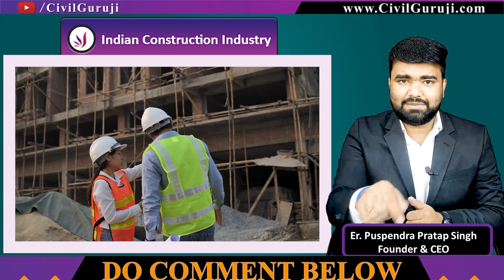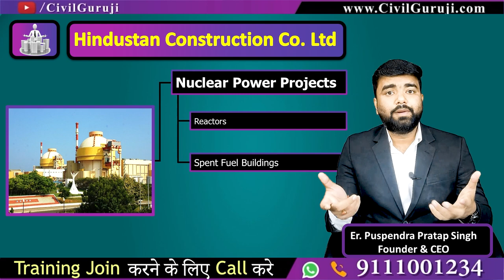Civil Engineering Top 5 Construction Companies in India | Best JOBs for Project Manager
In this video Er. Puspendra Pratap Singh, Founder & CEO of Civil Guruji explaining about Civil Engineering Top 5 Construction Companies in India | Best JOBs for Project Manager

Here we have summarized the list of the top construction companies in India hiring Project Managers. These companies also listed in the Indian stock markets and are major players in the construction Industry and they are Hiring project managers from all over India.

Top Construction Companies in India Hiring for Project Manager Are here-

Intro :- 00:01:14
1. Larsen & Toubro Ltd. :- 00:01:43
2. Shapoorji Pallonji & Co. Ltd. :-  00:05:10
3. Hindustan Construction Co. Ltd. :-  00:08:03
4. B L Kashyap & Sons Ltd (BLK). :-  00:10:04
5. GMR Infrastructure Ltd. :-  00:11:40

1. Larsen & Toubro Ltd.
Larsen & Toubro comes under top construction companies in India which has multinational engaged in Hi-Tech Manufacturing and Services. They Hire Project managers for the various construction fields. Here you’ll know insights about the Companies- Civil Engineering Top 5 Construction Companies in India | Best JOBs for Project Manager

Operates in over 50 countries worldwide.
Products and Services- L&T leads in nearly every sphere of business it operates in Various Industries.
Power Development Limited
Construction and Mining Machinery
Heavy Engineering
Defense Shipbuilding
L & T Technology
L & T Metro Rail
Hydrocarbon Engineering
Metallurgical & Material Handling

2. Shapoorji Pallonji & Co. Ltd.
Shapoorji Pallonji has emerged as one of the safest and quality construction companies delivering complex and challenging projects for over 150 years. it Provides the Project manager with civil construction jobs from various parts of India. let's get the best insights of this company- Civil Engineering Top 5 Construction Companies in India | Best JOBs for Project Manager

Built diverse civil and structural engineering like-
Factories
Nuclear waste handling establishments
Scientific and research establishments
Airports
Hotels and Hospitals
Giant skyscrapers
Housing complexes and Townships
Water treatment plants
Roads and expressways
Power plants and biotech facilities

3. Hindustan Construction Co. Ltd
HCC is in India’s top construction industry entitled to outstanding projects that have contributed to the country’s progress. HCC Maintaining a legacy of innovation in engineering and construction over the years. Civil Engineering Top 5 Construction Companies in India | Best JOBs for Project Manager

4. B L Kashyap & Sons Ltd (BLK)
B L Kashyap and Sons Ltd is one of the India's leading and most respected construction companies. It builds world-class residential townships, IT parks, Institutions, and hospitals. Here you'll know about the company Insights in good detail- Civil Engineering Top 5 Construction Companies in India | Best JOBs for Project Manager

Listed in Stock Exchange- In 2006.
Service portfolio extends across various industries:-
IT Campuses
Commercial Spaces
Malls, Hotels and Residential Complexes
Factories
Institutional buildings
Manufacturing Facilities
Healthcare
Transportation

5. GMR Infrastructure Ltd.
GMR Infrastructure Ltd is the top Infrastructure development company that comes under the top construction companies in India. GMR has implemented several infrastructure projects in the country and abroad and is a major player in the Infrastructure Sector. below you'll get to know the best insights of the company- Civil Engineering Top 5 Construction Companies in India | Best JOBs for Project Manager